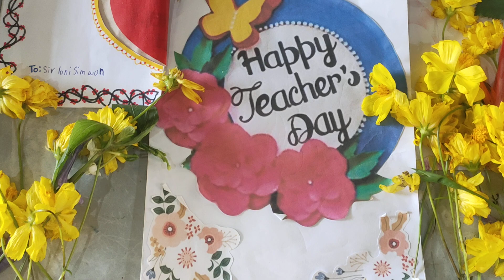Gifts of the pupils in Grade 2 Neptunium in SAES (World Teachers Day 2023)